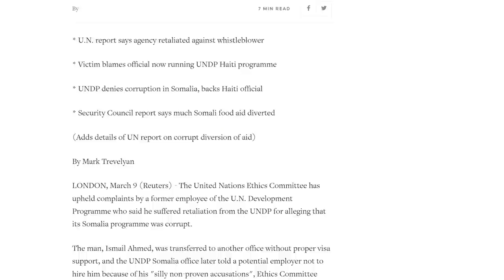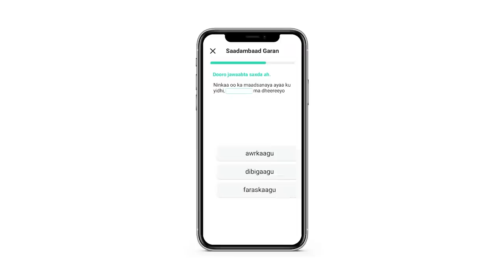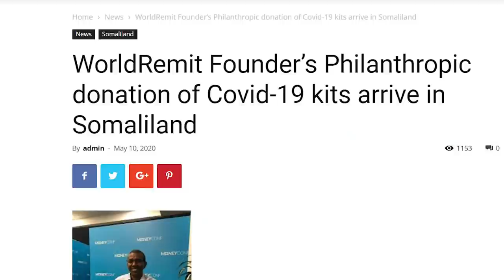Ismaciil Ibrahim Axmed, Aasaasaha Shirkada WorldRemit